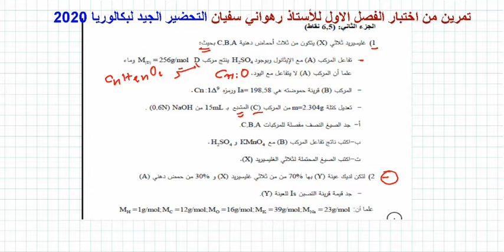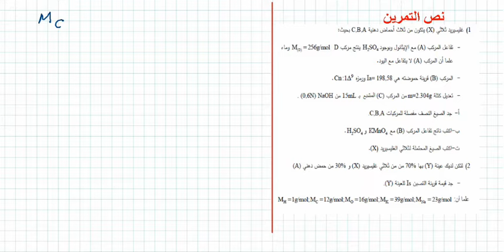تمرين مقترح لبكالوريا 2020 تمرين حول الغليسيريدات نسب الزيت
التحضير الجيد لبكالوريا 2020 تمرين حول الغليسيريدات